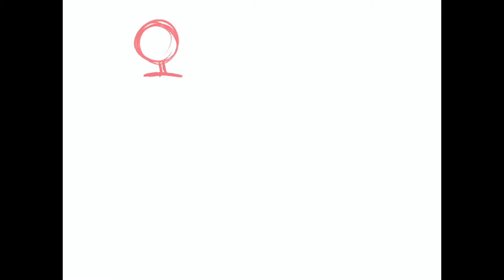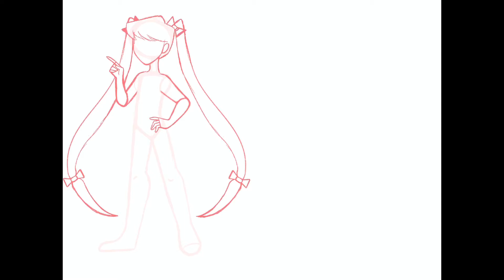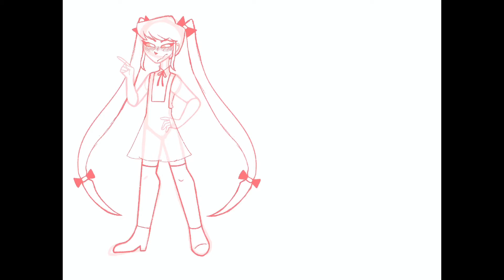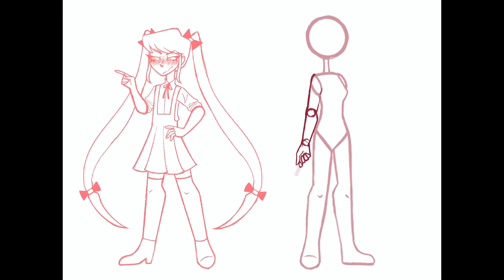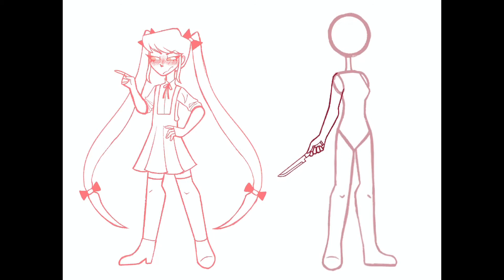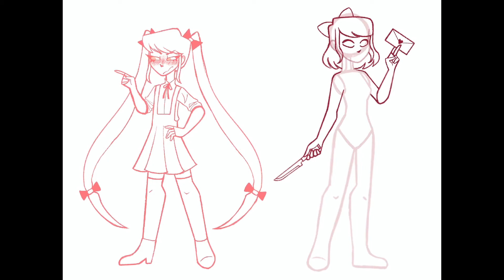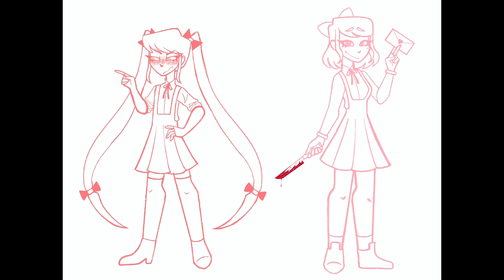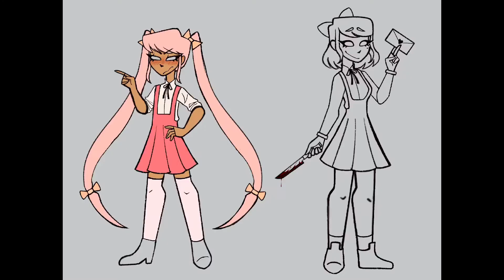Yandere Simulator Redesigns! (read desc)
Captions are now complete! If you'd like to read my commentary turn them on :)

Howdy!! I decided to redesign some Yandere Simulator characters and I definitely had some fun with them :) They mean a lot to me and I’m sad to see YanDev ruining the rep of the game. It is a mess I will admit but Yan Sim does give me nostalgia and I’m attached to these characters.

The songs used in this video are:

1. It’s Not Like I Like You

2. Epic Rap Battles of Akademi - Osana vs Ayano

3. Smoke and Mirrors

4. Killing Me Softly With His Song

5. Blood